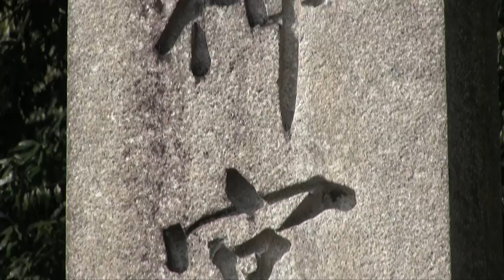第４回2.11和の国日本 建国記念の奉祝揮毫 in 近江神宮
和の精神を世界へ
この理念の元、活動を広げる【和プロジェクトTAISHI】が和の国日本の建国記念の日に全国の神宮で奉祝揮毫を行う催事の第４回目の模様です。
本動画は、その近江神宮での模様をお伝えいたします。
※趣意文は下記のリンクよりご確認下さい。

主催：和プロジェクトTAISHI
代表　宮本辰彦
司会　東 奈央
揮毫　神田浩山
献奏　佐藤久忠
場所　近江神宮
写真　バッハ 林 志保
動画　日浦明大